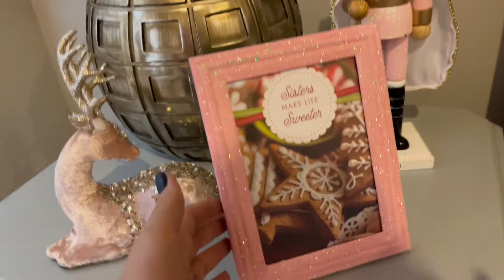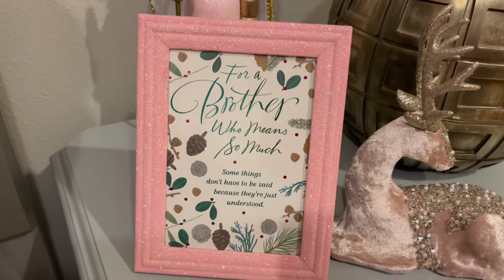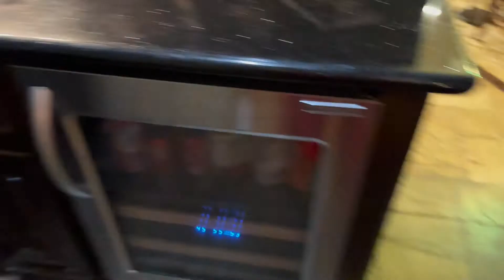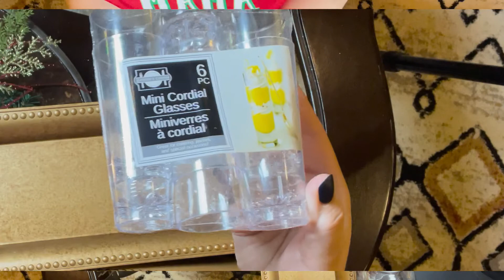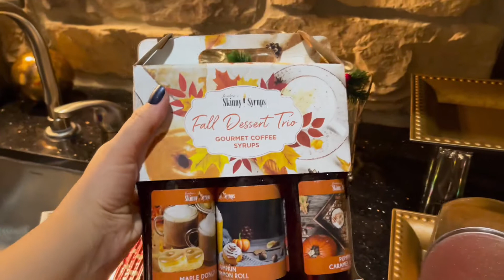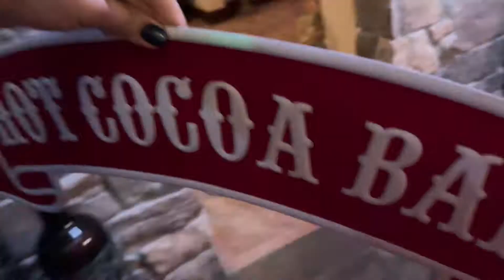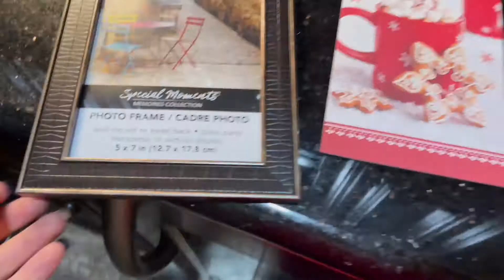VLOGMAS DAY 19 & 20 || HOT COCOA BAR || PINL WALL DECOR || MommyBoVision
Hiya guys!

Vlogmas Day 19 and 20 - DONE! In this video I am decorating my Hot Cocoa Bar and making a beautiful pink wall decor for our pink room! Hope y'all enjoy it!

Comments are not only appreciated but they are the fuel that drives my content. I make these videos for you all, just hoping and praying I reach one mom, one person with a message or a method to help navigate this crazy game of life.

I am gone...

MommyBo